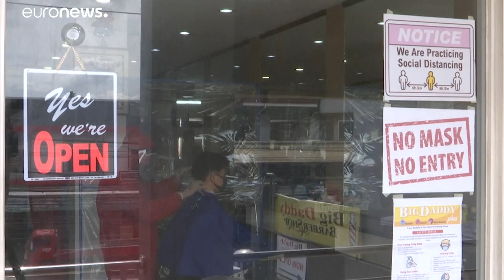Filipinos já podem cortar o cabelo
O Governo das Filipinas permitiu a reabertura de barbearias e salões de beleza em Metro Manila, sob quarentena geral, quase três meses após o início do confinamento.